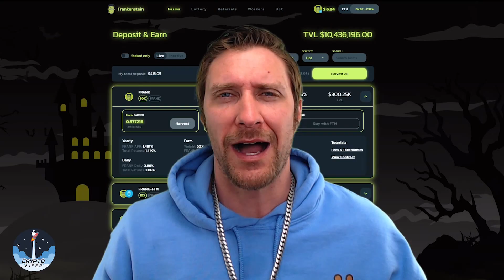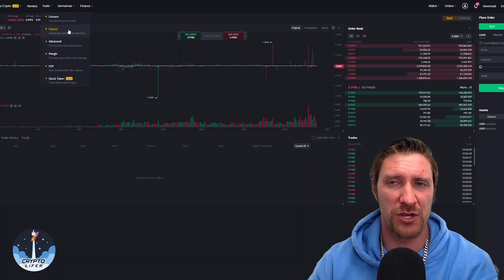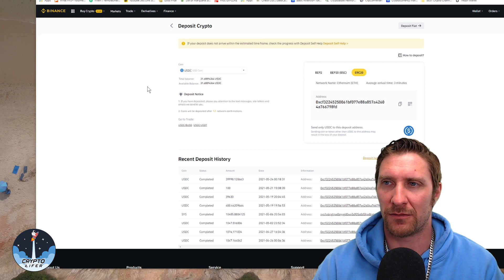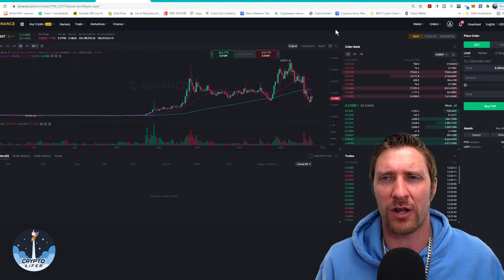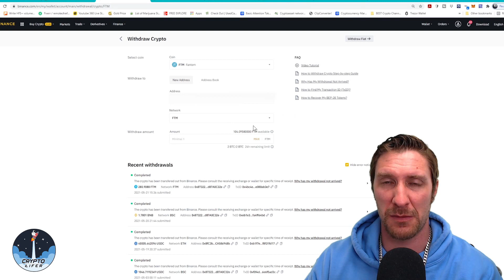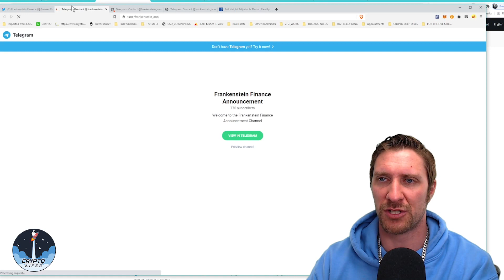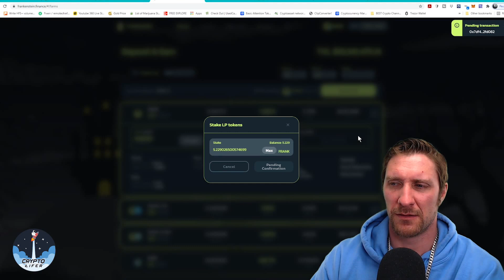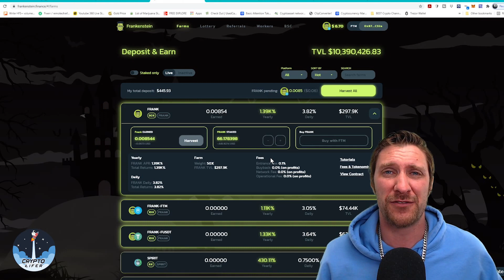FANTOM TUTORIAL: HOW TO STAKE ON FANTOM WITH FRANK! COULD THIS BE THE ETHEREUM KILLER?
Fantom Opera Network is a fast, inexpensive, and highly scalable blockchain. Here I teach you how to:
1) how to install the Fantom Opera Network on your MetaMask Wallet
2) swap Fantom to Frank on SpiritSwap
3) stake Frank on Frankenstein Finance Fantom swap

Stack on with Frank!

BTC    15vPbg87QSBNS8xJrBoiZZCZGzLQ5Pktyp
LTC     M86J8xwJTy6tcCvPM7QXvBeZ4UFpBkGVao
ETH    0x831Bd78D67a88c2Fb2Fd81948F8591D22B5eDf23
XRP    rw2ciyaNshpHe7bCHo4bRWq6pqqynnWKQg
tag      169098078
BCH    qpn4304dgk3k27jkvhxa6tkv9dv2twedasert40ck6

🕒Timestamps:🕒
00:00 - Intro
01:35 - What is Frank?
02:33 - How to get Fantom on Binance
06:34 - How to add Fantom Opera Network to Metamask
07:30 - How to get Fantom to Metamask
09:08 - Swap Fantom to Frank on SpiritSwap
10:35 - Stake Frank on Frankenstein Finance
12:48 - Conclusion